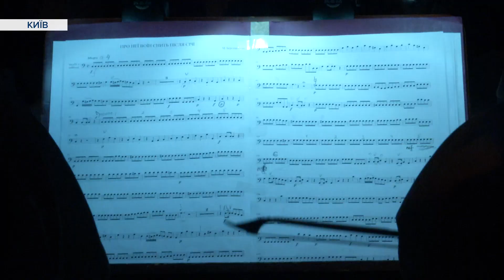Сюжет 5 каналу «Концерт при свічках»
Національна оперета України відроджує забуте.

9 грудня 2022 р. відбувся новий камерний проєкт «Концерт при свічках». Вперше у стінах театру прозвучала українська барокова музика та музика доби класицизму, які визнані одним із найвищих досягнень національного мистецтва.